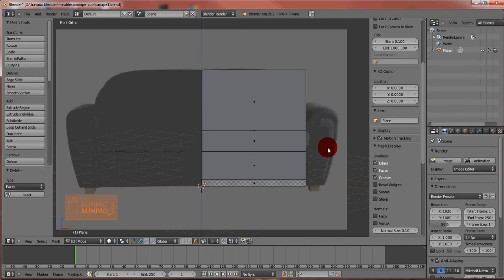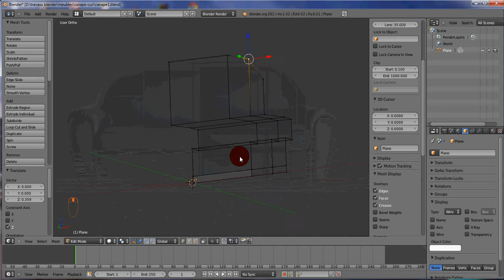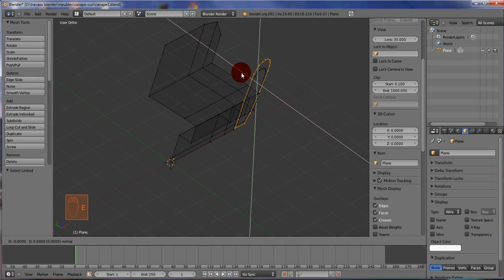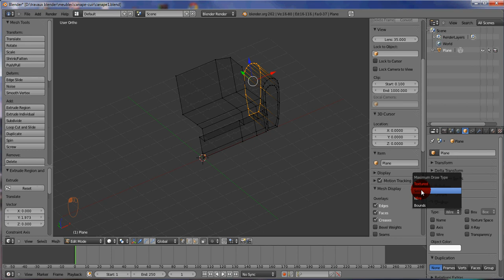Création canapé - Partie 3